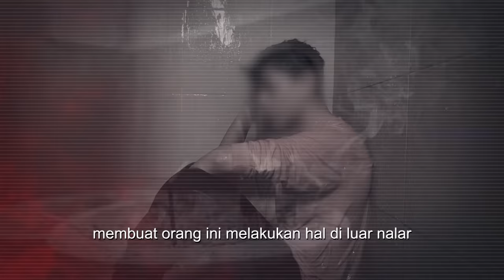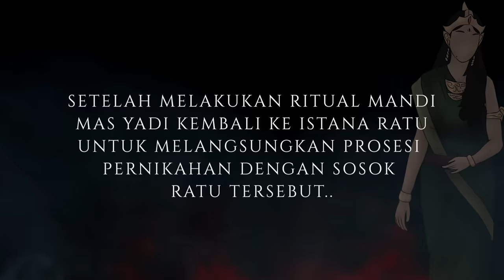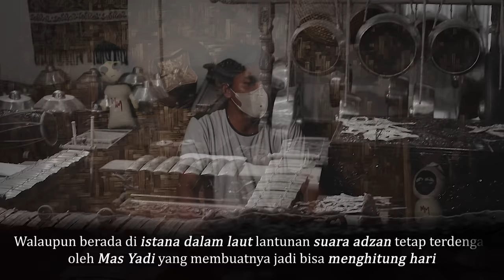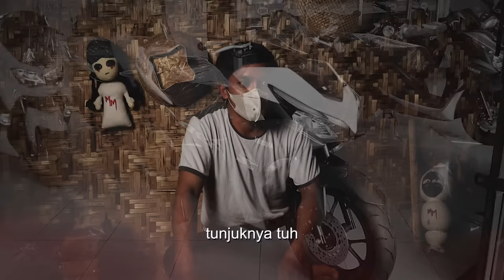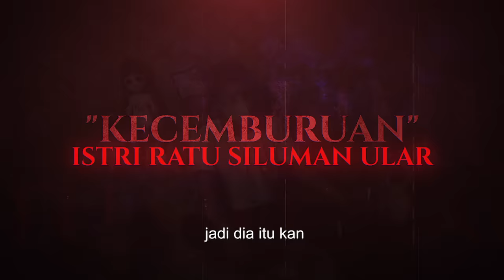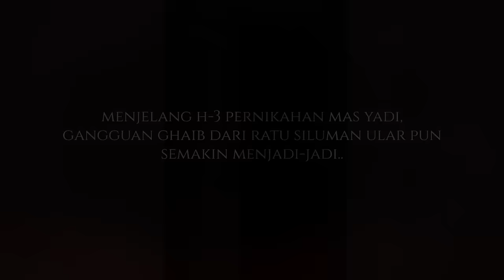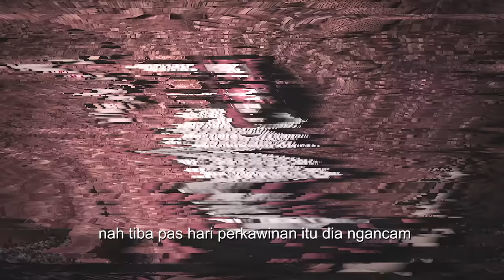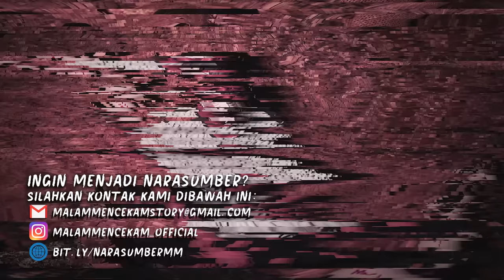KEBUKTI.. MINTA APA AJA DIKABULIN MANG !! KESAKSIAN KAWIN DENGAN SILUMAN DI ISTANA GHAIB BAWAH LAUT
Kesaksian Mas Yadi di tahun 2018 mengalami kejadian mistis ketika didatangi pengawal ghaib dipaksa menaiki kereta kencana yang membawanya pergi ke istana ghaib di dalam laut. Disana Mas Yadi bertemu dengan seorang "ratu" yang mengajaknya untuk menikah dan memberikan sebuah kertas yang berisi mantra dan batu pusaka. Bertahun-tahun berlalu ketika Mas Yadi ingin melangsungkan pernikahan dengan pacarnya, gangguan ghaib diluar nalar pun mulai ia rasakan sampai dengan hari ini. Apa yang sebenarnya terjadi ? tonton videonya NO SKIP !

Narasumber : Mas Yadi